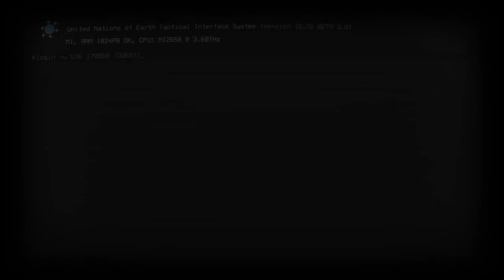Strike Suit Infinity - Launch Trailer